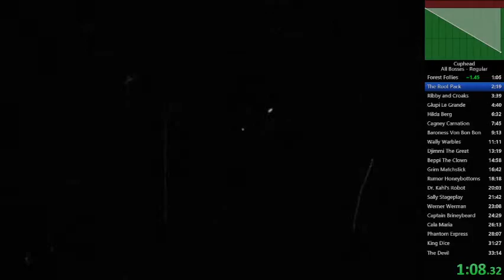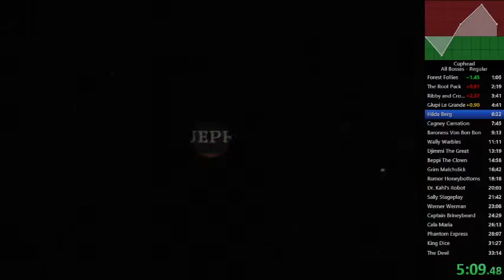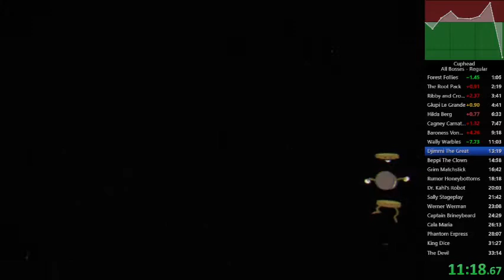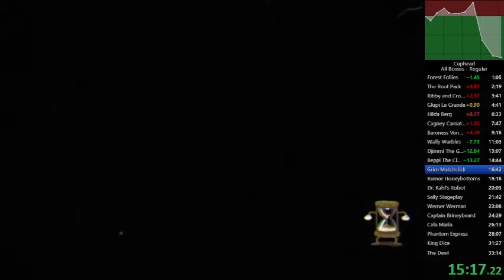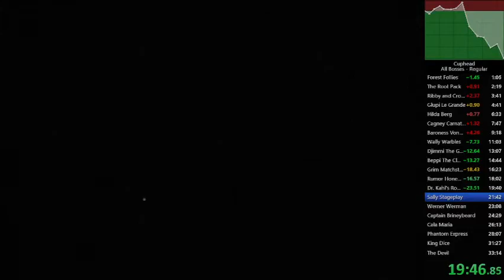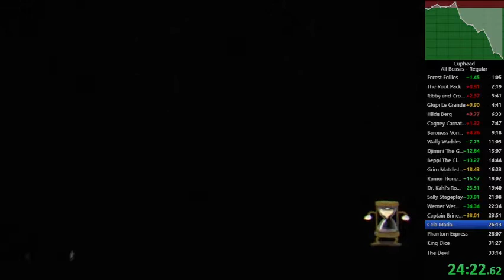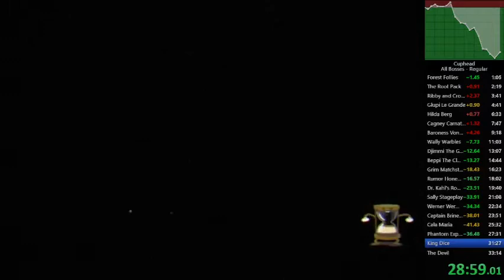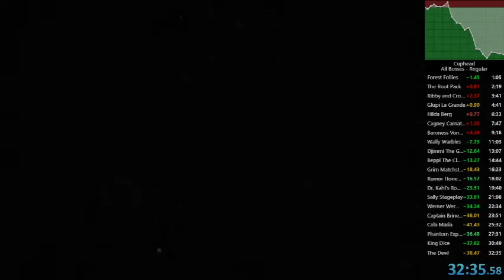Cuphead Speedrun in 32:35 (All Bosses | Regular | 1.1+)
keyboard gaming